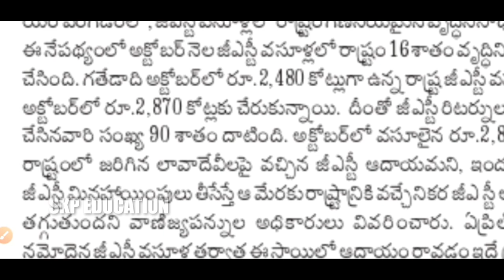ఈ నెలలో ఎన్ని కోట్లు తెలుసా? భారీ GST News Today - Government Finances Latest Update